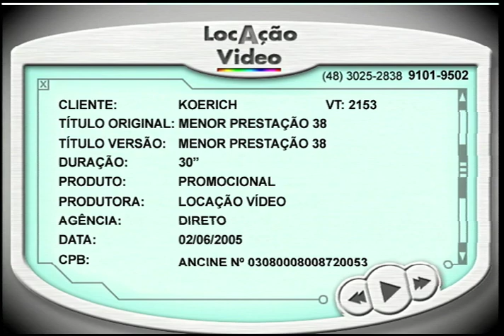Menor Prestação 38 - VT2153 - 06 2005